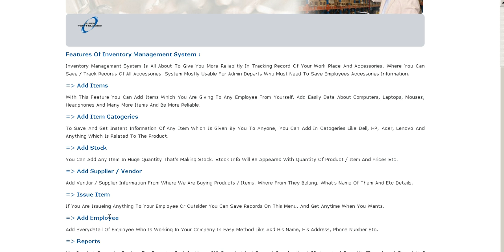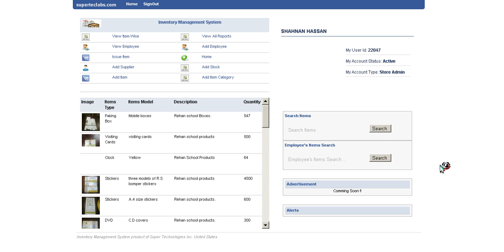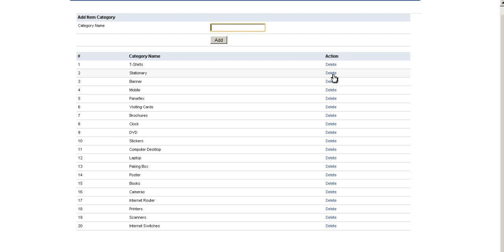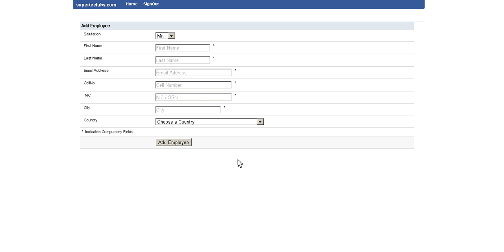How to use Inventory Management System Part 1